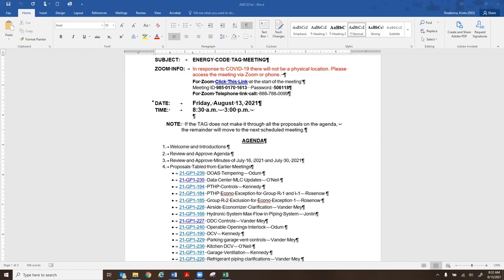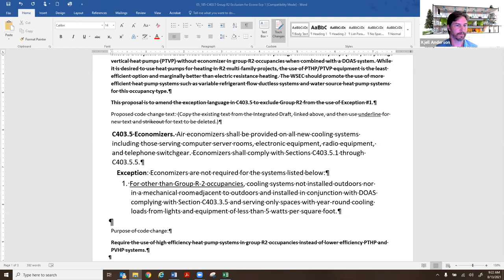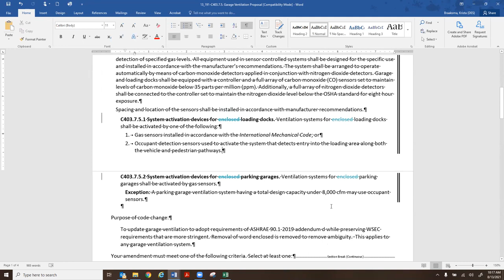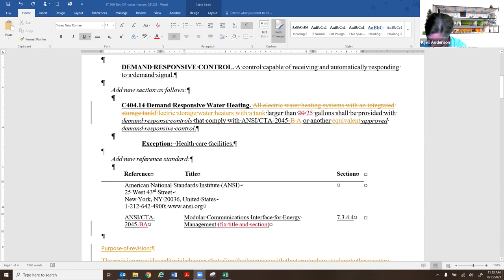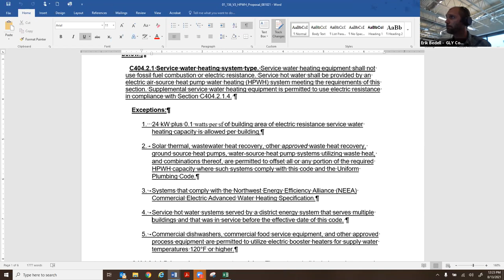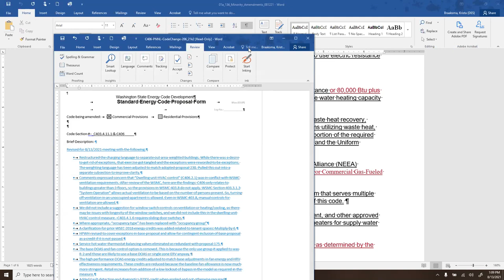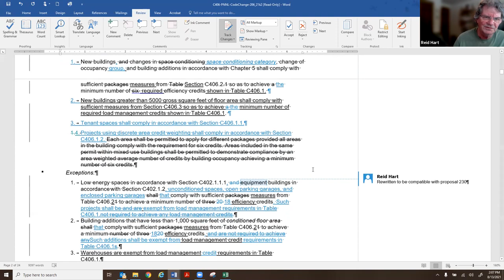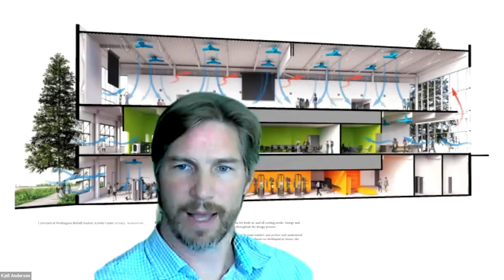Energy Code TAG Meeting - August 13, 2021